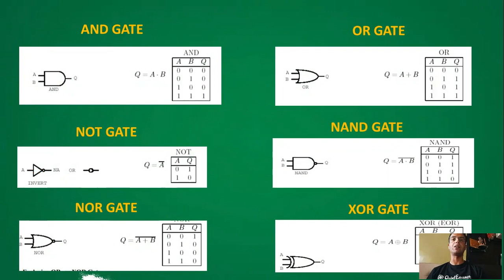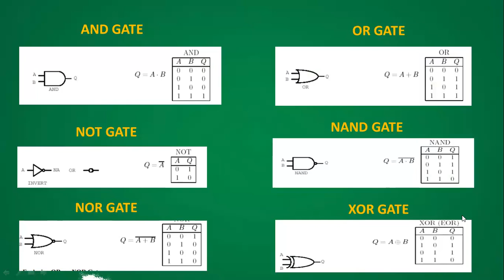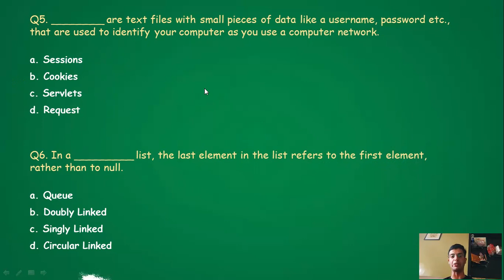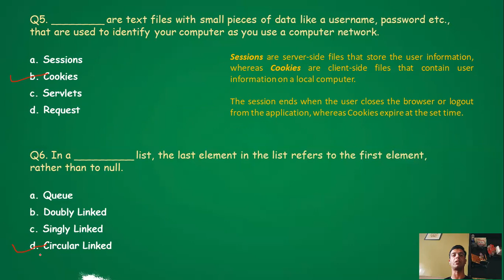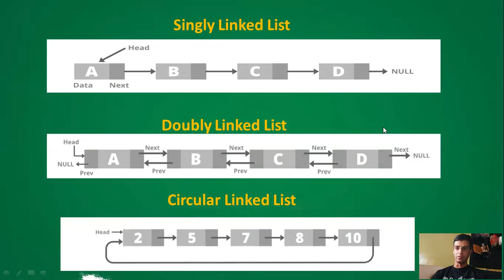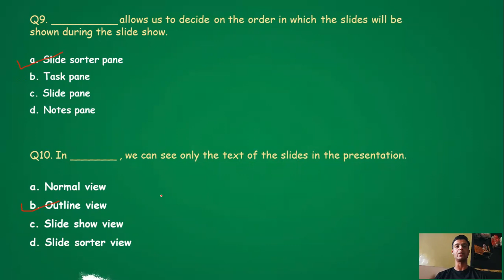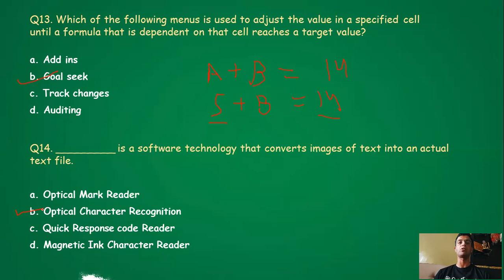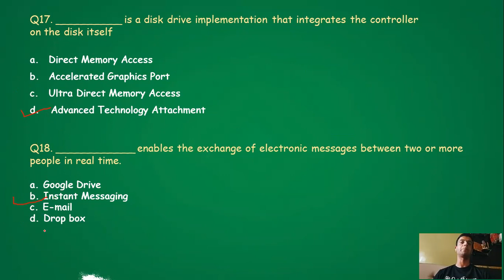JKSSB Heath Educator Examination - Computer MCQ's Solved